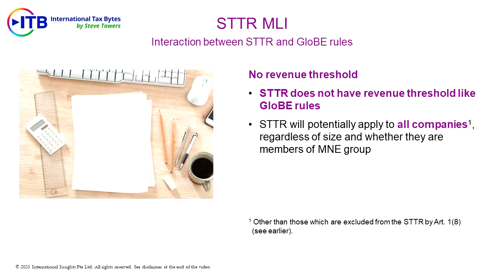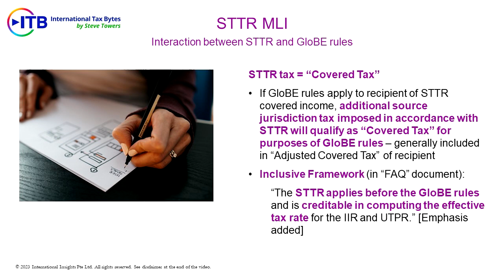6 October 2023 (Trailer 2) | ITB Video Podcast Trailer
Excerpt from the current ITB:
In regard to the interaction between the STTR and the GloBE rules, there are 2 points to note…